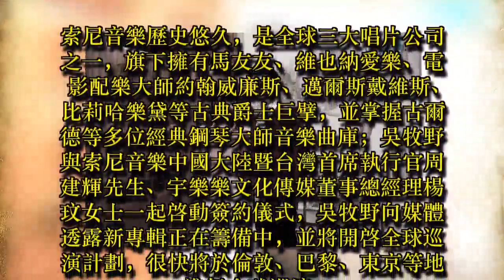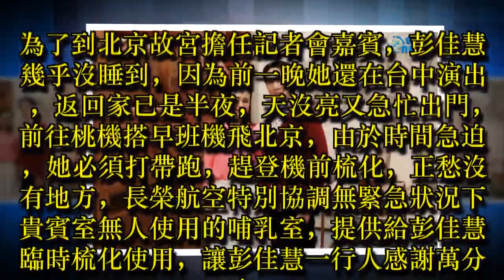北京首降瑞雪迎接彭佳慧 記者會前一刻天晴 加盟吉兆萌現